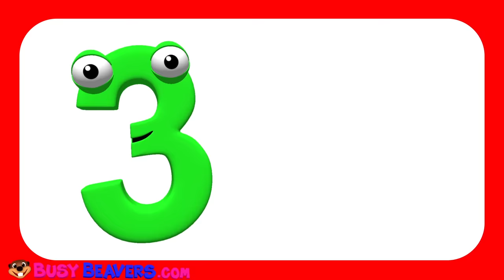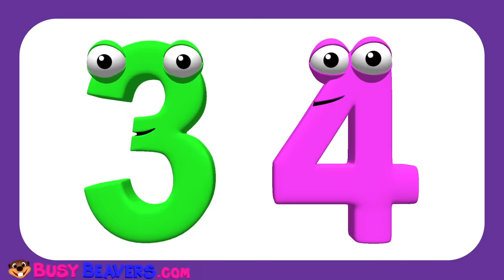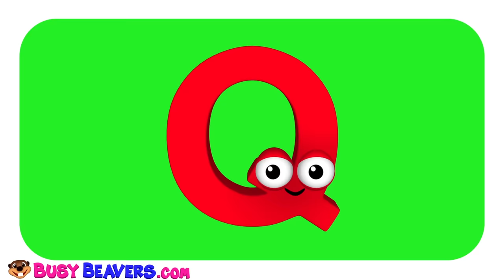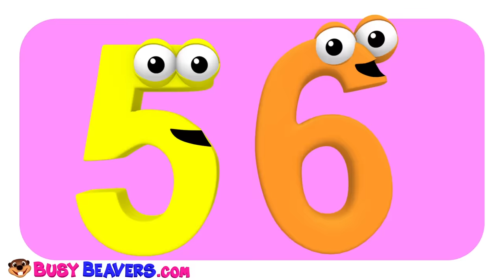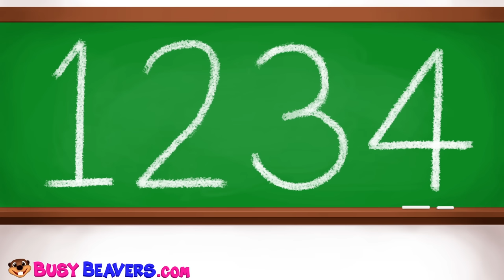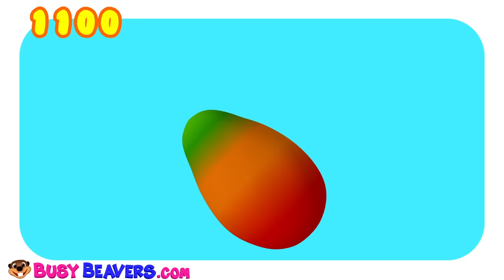Children Learn Colors & ABCs with Rainbow Coloring, ABC Song for Toddlers | Kids Songs Colour Rhymes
Educational Video for Kids to Learn Colours of the Rainbow with Rainbow Painting, Learning Songs & Toys. Toddlers & Preschoolers will have Fun Learning & Singing Along to Our Nursery Rhymes that Teach Alphabet, Numbers, Colors & Shapes.

"Painting Rainbow 00:04
The Bus is Red (3D) 01:57
Play the Alphabet on the Piano (3D) 04:00
Learn Colors with Street Vehicles (Blue Car) 05:57
Red Car Song (3D) 07:08
Wheels on the Bus #1 (3D) 08:00
Painting with Balls (Orange) 09:48
Count to 10 (3D) 11:14
Family Song (3D) 12:55
Alphabet Tea Set (Letter A) 14:48
Alphabet Phonics Song (3D) 16:13
Itsy Bitsy Spider (3D) 19:20
Play Doh Colors Surprise (Green) 21:30
Princess 123s ""Baby I Love You"" (3D) 22:45
Learn Colors Glitter Hand Body Paint Finger Family Nursery Rhymes 25:23
Pink Bus Wait for Me (3D) 27:00
Learn Colors with Stacker Wooden Toy 29:39
Stevie Steamer 3D Counting Vegetables 31:17
I'm Happy Song (3D) 34:33
Alphabet Balloons (Letter B) 36:43
Red Heart Song (3D) 37:38
Colors of the Alphabet 39:23
Learn Colors with Train Toy 54:44
I'm a Little Teapot (3D) 56:34
Five Little Monkeys (3D) 59:02
Ever Blink ABCs (3D) 01:01:02
Learn Colors Surprise (Red) 01:02:28
Finger Family Sharks (3D) 01:03:16
Island Fruits Groove (3D) 01:05:51
Busy Beavers TV Show Theme Song 01:08:54"

haga clic aquí para comprar los juguetes de  felpa de Busy Beavers  desde Amazon:

Le Gustó Este Video? Vea otros más como este!

Busy Beavers ha sido un Lider en Internet en Educación para Niños & Aprendizaje de Idiomas desde 2006.  Enseñamos a Niños alrededor del Mundo sus ABCs, 123s, Colores, Figuras y Rimas Infantiles. Meas de 1.75 Billones de Espectadores Demuestran que a los Niños les Encanta Busy Beavers.

Más Golpe de Exitos

Síganos

COMPRE

Descargar

A sus Niños les Gusta Cantar con las Rimas Infantiles?
Ruedas en el Bus, Brilla Brilla Pequeña Estrella, Baa Baa Oveja Negra, El Viejo McDonald tenía una Finca & Mucho más?
Entonces a Sus Niños les Encantará Busy Beavers

A Su Pequeño Bebé le Gusta la Princesa Elsa de la Película Congelado?
Y Qué Tal los Otros Personajes Famosos  de la Princesa Como Blanca Nieves, La Bella Durmiente, Rapunzel, La Pequeña Sirenita, Ariel & Muchos Más?

Su Bebé Adora los Camiones Grandes, Los Buses y Los Vehículos Voladores?

Los Padres de Bebés y Pequeñitos Usan Los Videos de Busy Beavers Para Enseñar El Vocabulario Básico y Los Conceptos de El Inglés.
Las Escuelas Infantiles , Los Profesores de Inglés y ESL & Los Niños con Autismo, Asperger o Dificultades de Aprendizaje Tales Como Retraso en el habla, Todos han Encontrado  en Los Videos de Busy Beavers un Gran Recurso para Mejorar el Desarrollo del Aprendizaje de Los Jóvenes.

Busy Beavers no solo Crea Fantásticos y Divertidos Videos de Entretenimiento Educativo que Enseñan a Contar, Los Colores, El Alfabeto, Las Figuras y Más,

Sino también, Busy Beavers ha Desarrollado un Completo Sistema de Aprendizaje de Inglés para Niños Quienes El Inglés no es Su Primera Lengua.

Completos Videos Están Disponibles en una serie de DVDslos Cuales podemos Enviar a usted a Cualquier Parte del Mundo. Mire Nuestra Tienda en Internet y ordene el Suyo
Usted Tambieen Puede Tener acceso a Todo Nuestro Fantástico Material de Aprendizaje, Volviéndose Un Subscriptor de Nuestro Sitio Web.